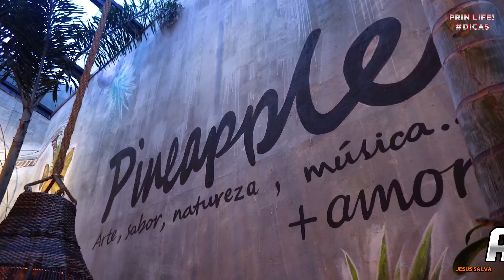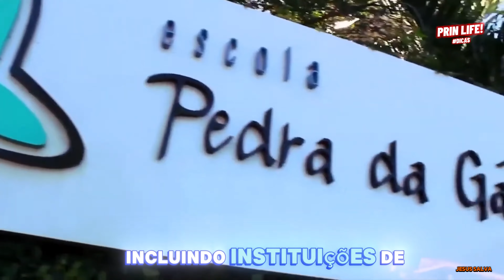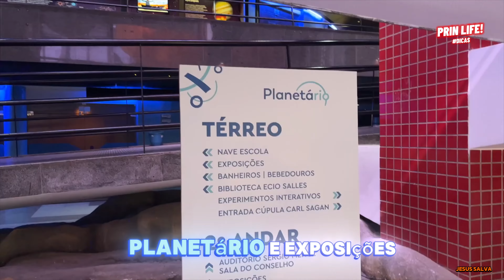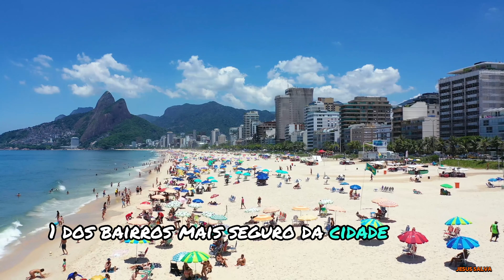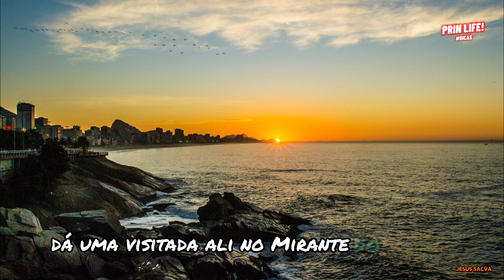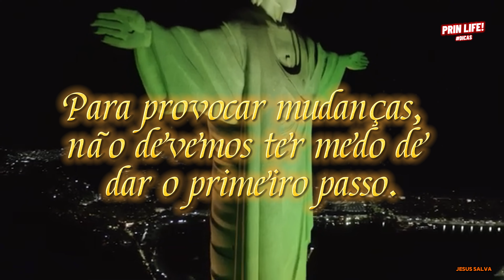TOP 5 BAIRROS MAIS RICOS DO RIO DE JANEIRO COM ÓTIMA QUALIDADE DE VIDA, VISITAR, MORAR E VIVER BEM.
PRIN LIFE !

NESTE VÍDEO VOU FALAR DOS TOP 5 BAIRROS MAIS RICOS DO RIO DE JANEIRO COM ÓTIMA QUALIDADE DE VIDA, VISITAR, MORAR E VIVER BEM.

A sua presença é nosso maior presente para mantermos este canal.
Caso queira nos presentear, sugerimos uma quantia através de transferência via PIX..
PIX DO SOFISA DIRETO
chave pix aleatória: 549d5ea5-d646-408d-894d-420f41dc3f75

ATENÇÃO
Fazemos todos os nossos vídeos com muito carinho e cuidado para que você possa ter o melhor conteúdo.

ASSÍSTA TAMBÉM:

TOP 7 HOSPEDAGENS DE HOTEIS E POUSADAS DE MENOR PREÇO E CUSTO-BENEFÍCIOS EM BALNEÁRIO CAMBORIÚ SC.

EU POSSO, VOCÊ PODE E JUNTOS PODEMOS MAIS.